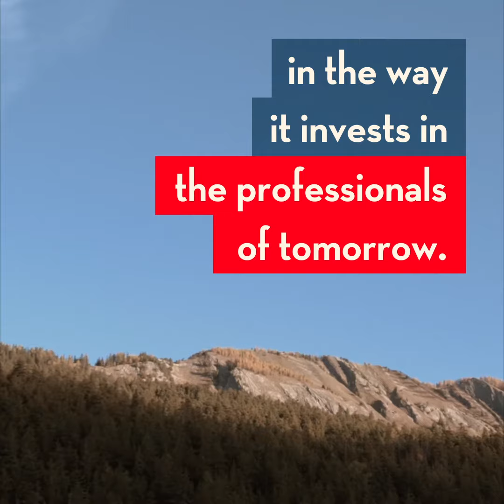RECTO VERSO #11 - Vocational training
With 230 apprenticeships at ten schools, Valais is already one of the most successful cantons in French-speaking Switzerland in terms of career progression. Projects such as explore-it - a virtual house showcasing the professions of the construction industry - and support for vocational training for young people, enable the canton to produce talent for the future.